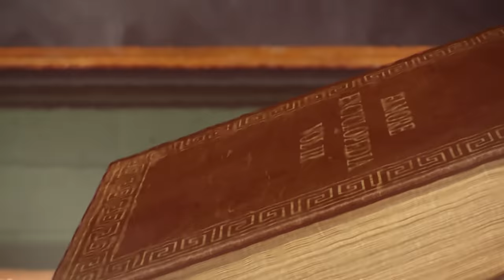Gumball | The Candidate | Cartoon Network